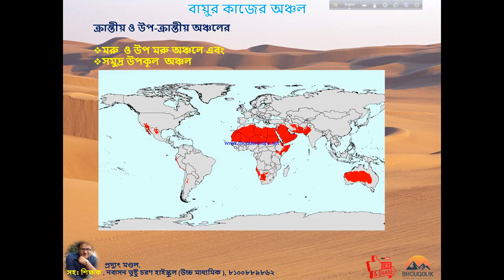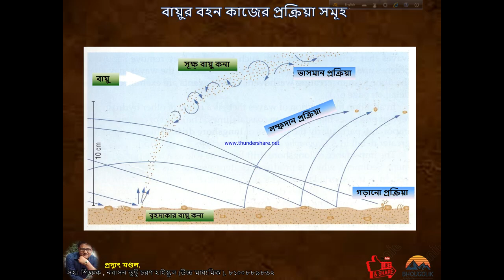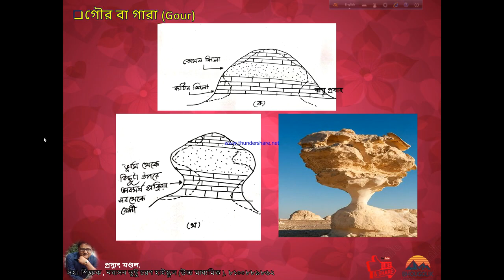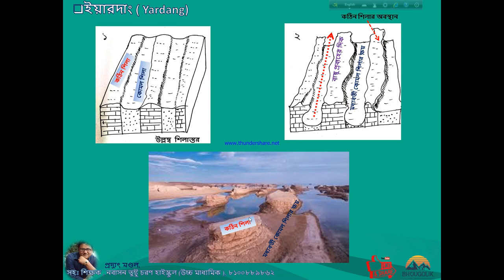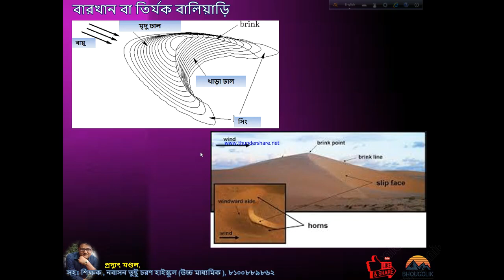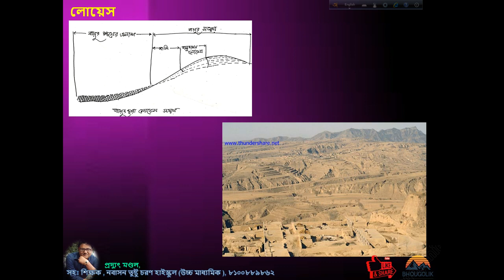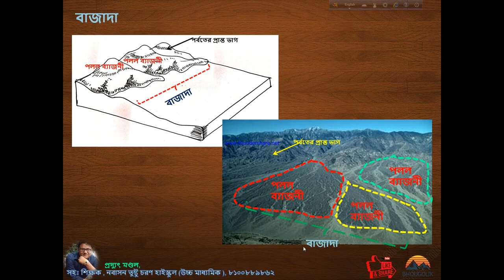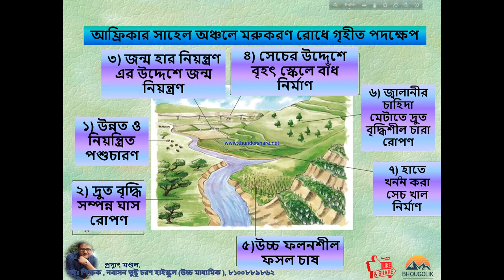দশম শ্রেণীর ভূগোল :বায়ুর কাজ